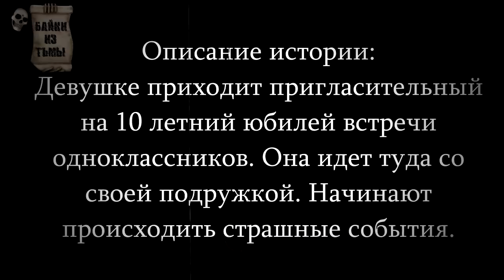Истории на ночь: Забытый день рождения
Девушке приходит пригласительный на 10 летний юбилей встречи одноклассников. Она идет туда со своей подружкой. Начинают происходить страшные события.

Кошельки:
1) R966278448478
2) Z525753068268